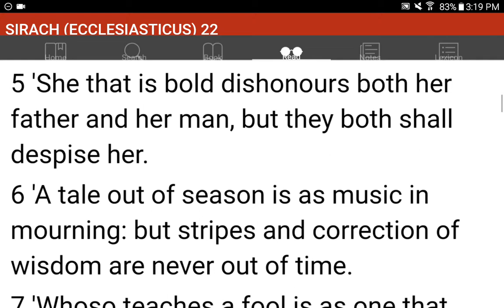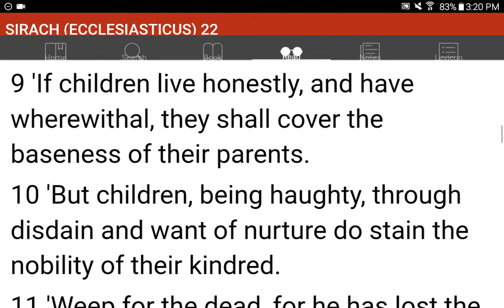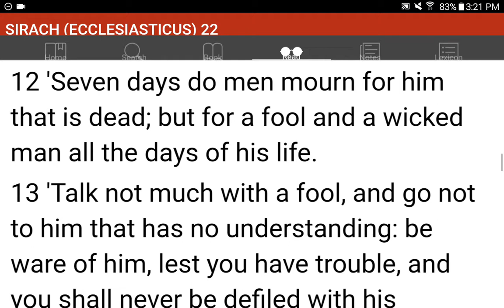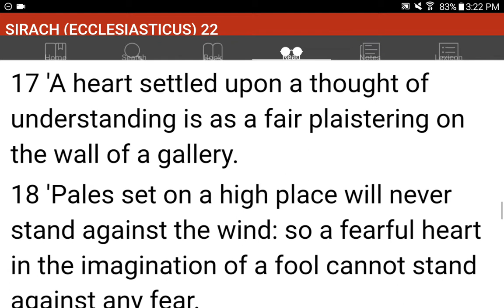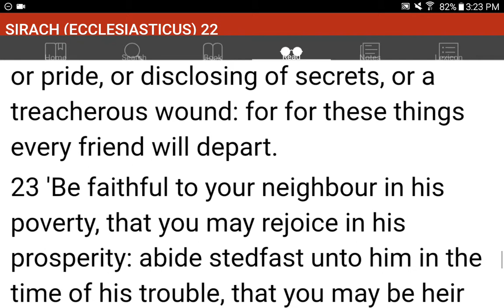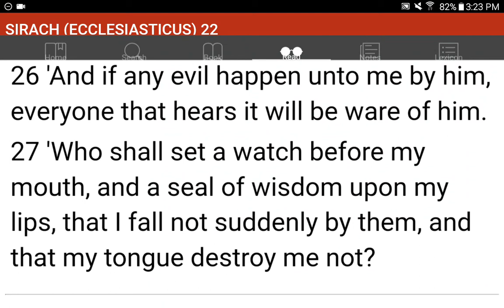💜h?™ "What's the MOST HELPFUL & SIMPLEST WAY that WORKS?"™ GIVE 1P/Month NOW! GCash